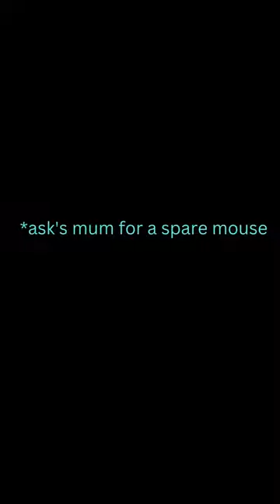when you realize your mums 10 year old mouse can drag click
Today I will discover the legend of the Microsoft mouse!

Also one of my very good friends, Jstorm987 recently hit 100 subs.